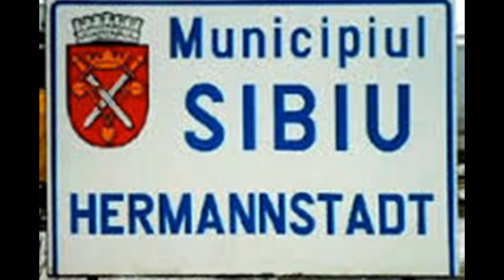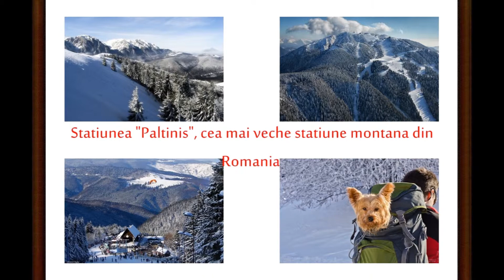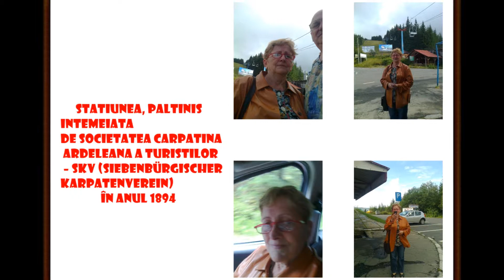artmirc-Cufarul cu Diamante...-"Muntii Cindrel-Paltinis"Sibiu-2017-Martie-10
artmirc-Cufarul cu Diamante...-"Muntii Cindrel-Paltinis"Sibiu-2017-Martie-10_Staţiunea "PALTINIS" a fost întemeiată de Societatea Carpatină Ardeleană a Turiştilor - SKV (Siebenbürgischer Karpatenverein) în 1894 fiind cea mai veche staţiune montană din România. Staţiunea este situată pe coasta de nord-est a munţilor Cindrel (Carpaţii Meridionali), în mijlocul unei păduri de conifere, la 32 km SV de Sibiu, de care este legată printr-o sosea modernizată. Este staţiunea montană situată la cea mai mare altitudine din ţară (1442m).Climatul montan, cu aerul ozonat, recomandă staţiunea pentru tratarea asteniilor, a bolii Basedow, a sechelelor pulmonare, surmenaj, hipertiroidie benignă.
Păltinişul este o opţiune interesantă pentru un weekend prelungit destinat sporturilor de iarnă sau plimbărilor prin rezervaţia Iezerele Cindrelului la faimoasele lacuri glaciare. Odată ajuns la Păltiniş, nu ai cum să te plictiseşti.
Poţi să schiezi, să urci crestele impădurite din apropiere pe trasee accesibile sau doar să admiri panorama care ţi se deschide în faţă.
Poţi să vizitezi
Schitul şi
Casa memorială Constantin Noica.
 Fie că stai o zi sau o vacanţă intreagă, un lucru este sigur: te vei bucura, te vei simţi bine iar Păltinişul îţi va rămane mult timp în inimă.